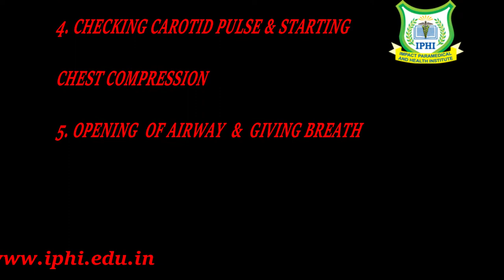How to Perform CPR - Cardiopulmonary Resuscitation Video in Hindi By IPHI Delhi